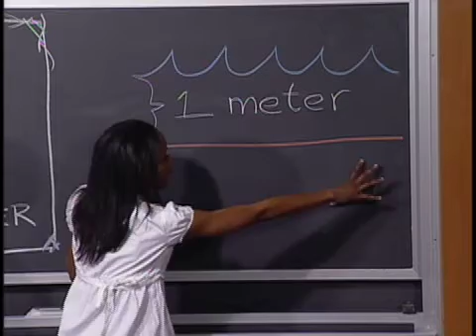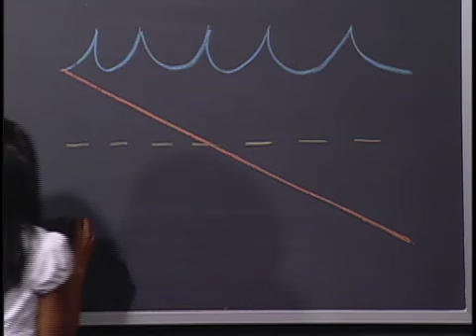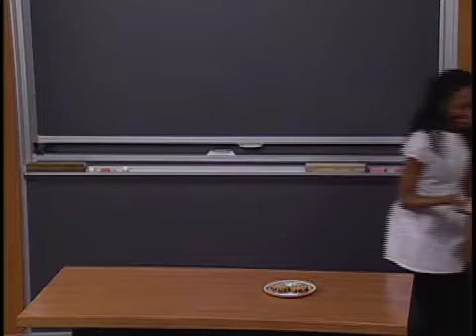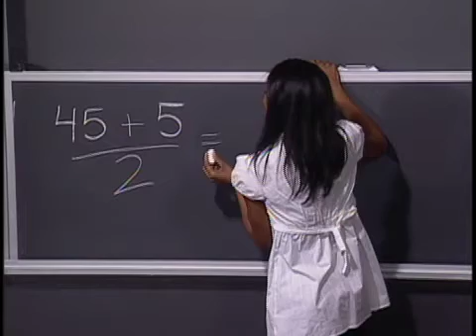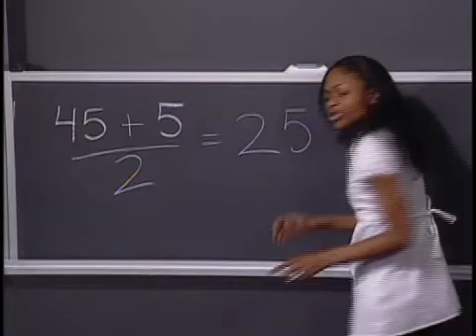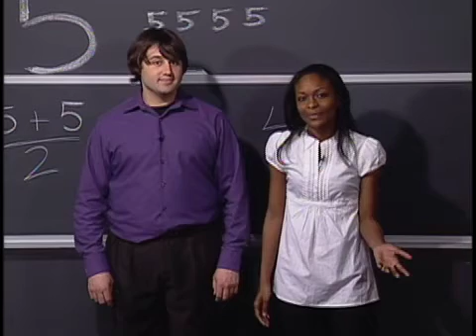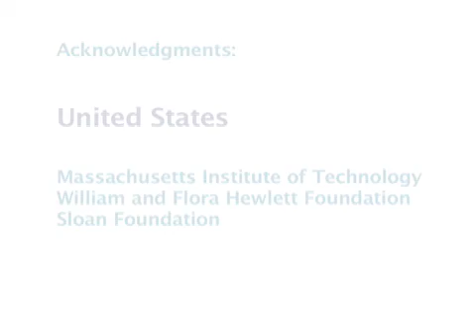Flaws of Averages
This learning video presents an introduction to the Flaws of Averages using three exciting examples: the “crossing of the river” example, the “cookie” example, and the “dance class” example. Averages are often worthwhile representations of a set of data by a single descriptive number. The objective of this module, however, is to simply point out a few pitfalls that could arise if one is not attentive to details when calculating and interpreting averages. Most students at any level in high school can understand the concept of the flaws of averages presented here. The essential prerequisite knowledge for this video lesson is the ability to calculate an average from a set of numbers. Materials needed include: pen and paper for the students; and a blackboard or equivalent. During this video lesson, students will learn about three flaws of averages: (1) The average is not always a good description of the actual situation, (2) The function of the average is not always the same as the average of the function, and (3) The average depends on your perspective. To convey these concepts, the students are presented with the three real world examples mentioned above. The total length of the four in-class video segments is 12 minutes, leaving lots of time in a typical class session for the teacher to work with the students on their own learning examples (such as those from the supplementary notes) to firm up the ideas presented here on the flaws of averages.